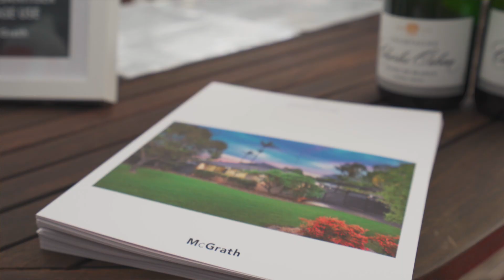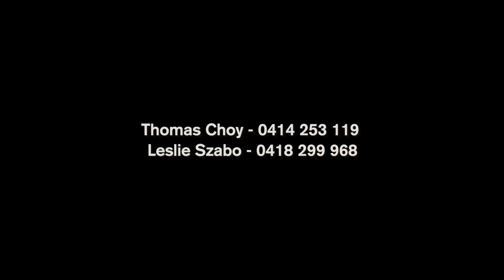Early Bird Media - Auction Video - 10 Daniel Avenue Baulkham Hills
Early Bird Real Estate Media

Early Bird Media is a full service Real Estate Media Company. From listing photo and video services, to brand development - we provide real value to our clients through sincere relationships and high quality media. We know how hard you've worked to build your brand, and we always make sure to be a compliment to that fact.